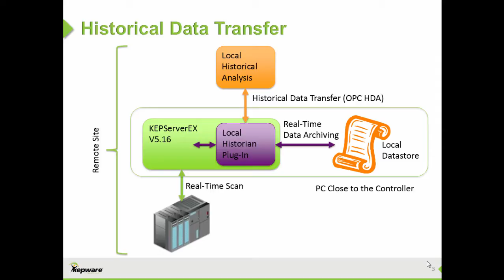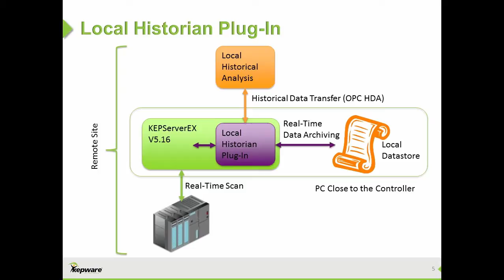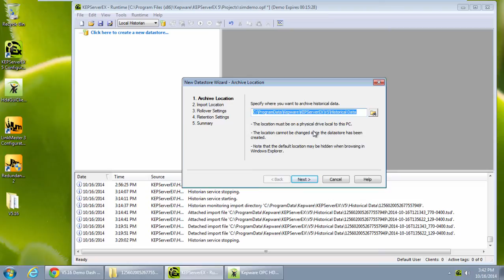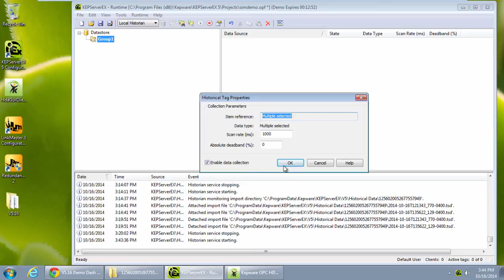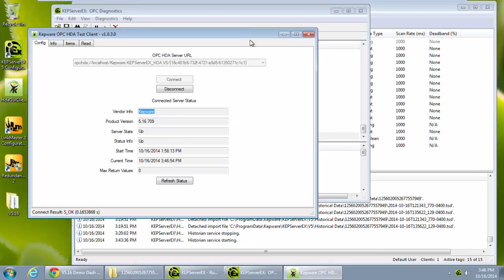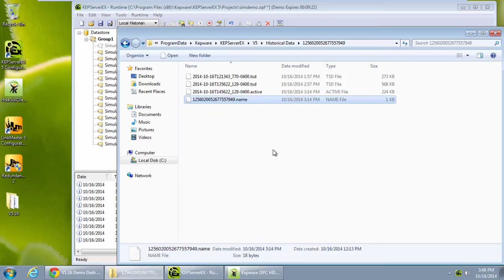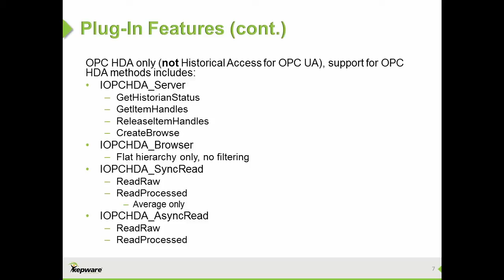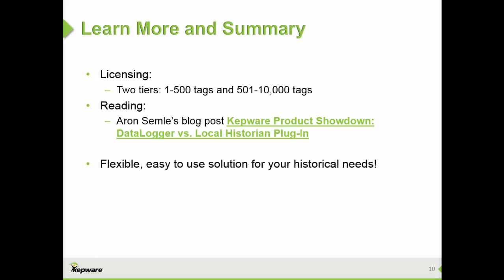New Local Historian Plug-In Overview Video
Take a digital tour of Kepware's new Local Historian Plug-In available in KEPServerEX version 5.16. This video describes hows how to configure the datastore, add tags for historizing, enable Kepware's built-in HDA diagnostics, and more.